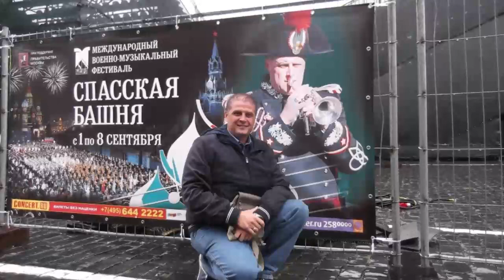Santino Torre - IL Fantasma 👻 Dell'opera - Di - A.L.Weber